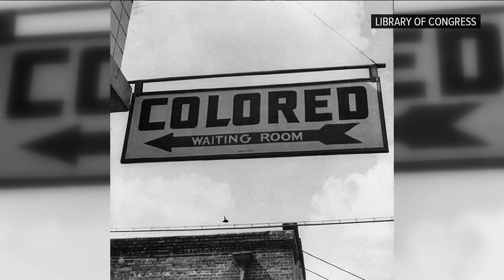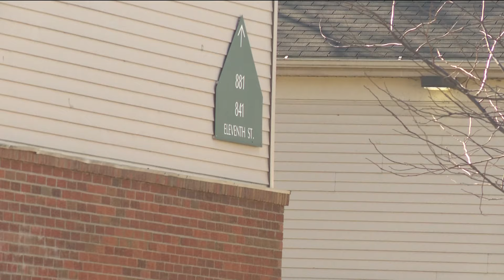'The system is not broken, it was created this way': Racism, poverty still felt in Black community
Toledo residents explain the connections between racism and poverty through their experiences before and after segregation.